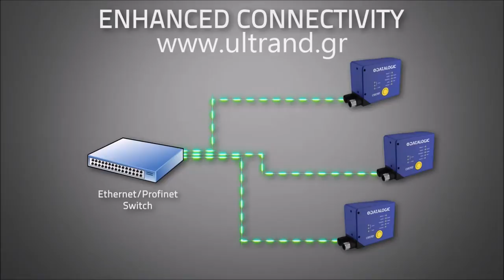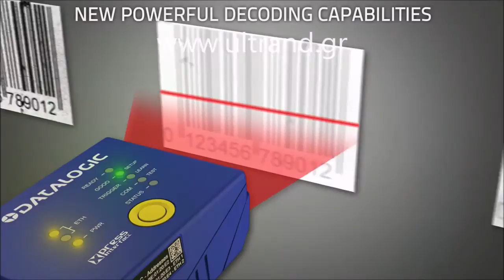Datalogic Barcode Scanner 2K Series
Info

The new DS2100N industrial laser bar code reader leverages Datalogic Automation's 40-year tenure in 1D bar code reading, satisfying the demanding application needs of warehousing, shop floor and OEM applications.  Equipped with limitless connectivity options including PROFINET, EtherNet/IP, and Ethernet TCP/IP communication protocols, the DS2100N is the optimal choice for short reading distances.

Features & Benefits
•Embedded Ethernet connectivity
•Two PROFINET Ports
•Embedded Ethernet Switch
•Rotating connector block
•Compact dimensions
•Installation flexibility and optimum form factor
•Advanced Code Reconstruction (ACR)
•Excellent performance on low quality and damaged labels
•Up to  300mm (11.8 in.) reading distance

Applications

This product series has been purpose built to meet the requirements of the following applications:
•Automatic warehousing
•Small conveyors
•Picking systems
•Packaging machines
•Document handling machines
•Print & Apply systems
•Quality control and parts tracking

Ultrand Industrial Solutions is a highly innovative company, established to provide leading edge intelligent automation solutions in the fields of Pharmaceutical, Plastic, Metal and Food & Beverage industry, complying to the international standards and according to the international corporation’s management and processes.

CO-ROBOTS
From assembly to de-stacking, from palletizing to screw-driving, from packaging to polishing, from injection molding to welding, co-robot applications provide new levels of productivity to traditional production lines.

MACHINE VISION
Turn-Key edge solutions combined with AI and traditional machine vision solutions, using GigE, Usb3, Smart or/and 3d
cameras. With deep industry expertise our team always deliver unique solutions always using innovative technology.

More for Info:
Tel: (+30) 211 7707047